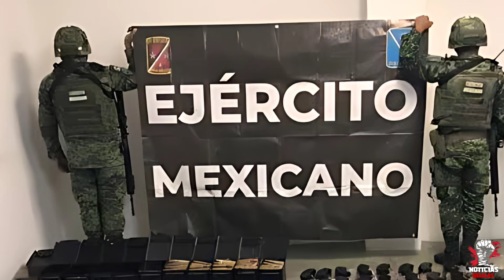🚨¡CAYÓ EL MERO JEFE! Convoy Del CJNG Se TOPAN A la Guardia Nacional En Carretera